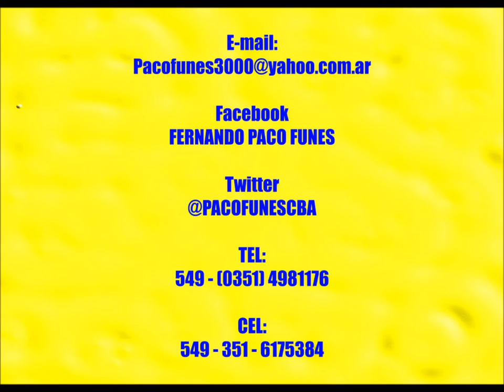DIA DEL PADRE - PAPÁ... FELIZ EN TU DÍA - FERNANDO PACO FUNES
HOMENAJE A MI PADRE CASTULO GERMAN FUNES (por su vida ylabor) - CON RESPECTO A ESTA OBRA, COMPUESTA SU LETRA Y MÚSICA POR EL CANTAUTOR POLINSTRUMENTAL  FERNANDO "PACO" FUNES, EN JUNIOo de 1995 en MALAGUEÑO - CÓRDOBA - ARGENTNA